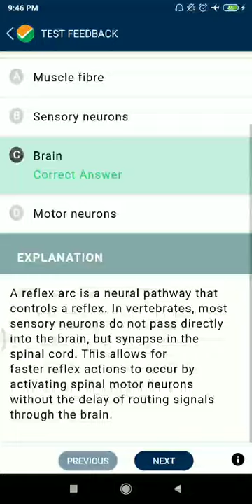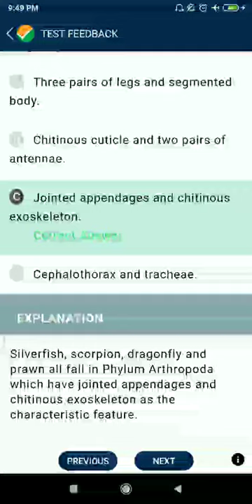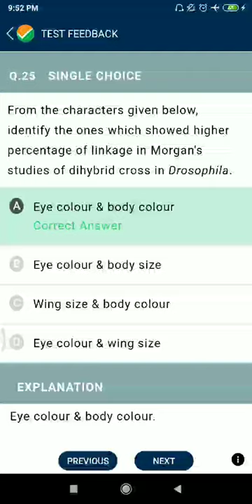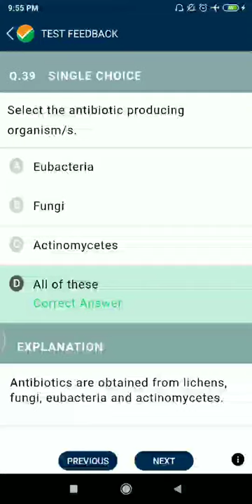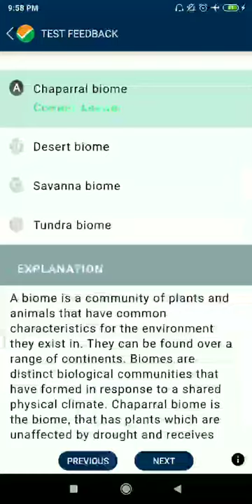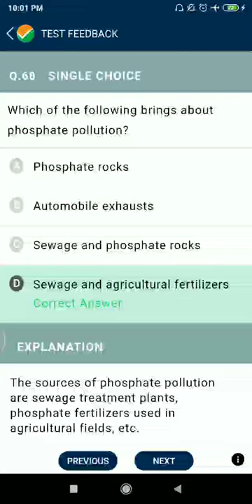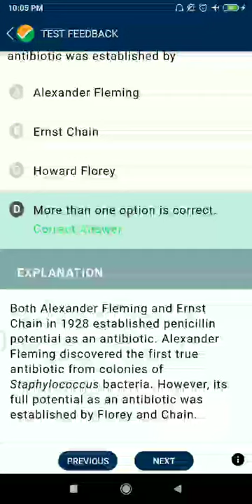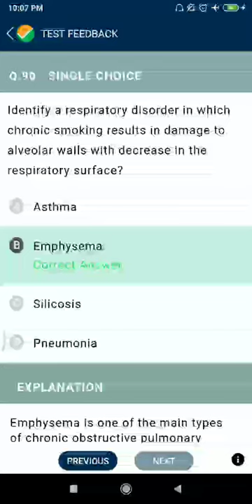NTA ABHYAS MOCK TEST PRACTICE PAPER NEET TPC-113 || 2021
all 90 questions with solution#
# NCERT based #